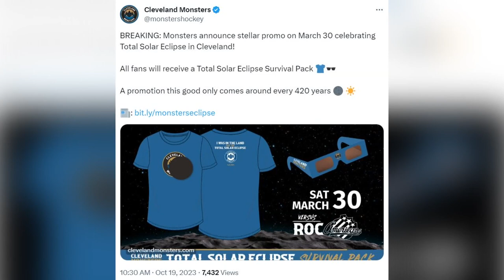Cleveland Monsters to host total solar eclipse game prior to rare 2024 event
We are less than six months away from the arrival of the total solar eclipse in Northeast Ohio.

To celebrate this milestone event, the Cleveland Monsters are getting in the spirit of things with a "Total Solar Eclipse Game," which will be played on Saturday March 30, 2024 at Rocket Mortgage FieldHouse. The game versus Rochester will take place nine days before the rare celestial event on April 8, with the puck dropping at 3:15 p.m.

Why 3:15 p.m., you ask?

NASA says the eclipse will begin at 1:59 p.m. in Cleveland. Totality begins at 3:13 p.m. with maximum effect at 3:15 p.m. Totality ends around 3:17 p.m. before the partial eclipse finishes at 4:29 p.m.

All fans in attendance on March 30 will receive a "Total Solar Eclipse Survival Pack," including a pair of Monsters eclipse glasses and a commemorative t-shirt that proclaims “I was in The Land for the total solar eclipse.”

The team says the front of the shirt depicts the moon blocking the sun, replaced by the Monsters logo, "because all things revolve around Monsters hockey."